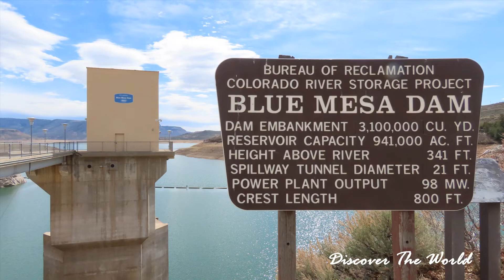BLUE MESA DAM & RESERVOIR - GUNNISON - COLORADO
Le réservoir Blue Mesa est un lac de barrage situé dans le comté de Gunnison, au Colorado. Situé à 2292 mètres d'altitude sur le cours de la Gunnison, en amont du réservoir Morrow Point, il a été créé par le barrage Blue Mesa. Il est protégé au sein de la Curecanti National Recreation Area.

Ce magnifique lac aux eaux turquoises est propice à la pratique de plusieurs sports nautiques.

Si vous désirez obtenir plus d'informations à propos de ce parc, je vous invite à visiter ce site web: